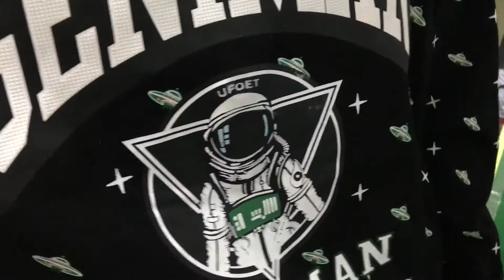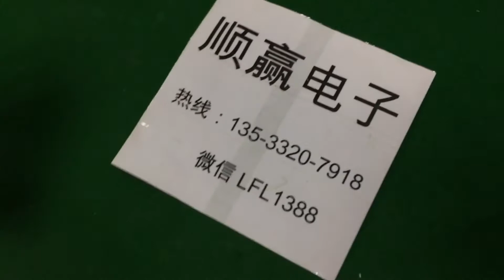pk王s568动态大范围T恤镜头